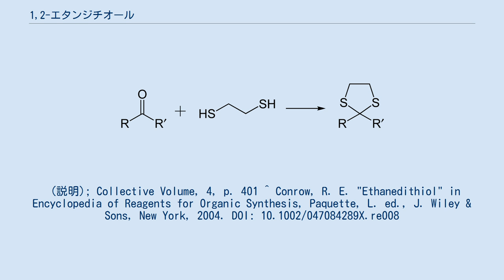1,2-エタンジチオール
1,2-エタンジチオール (1,2-ethanedithiol) は、有機硫黄化合物。
強い臭いを持つ無色の液体。
有機合成におけるビルディングブロックとして、あるいは金属イオンへのキレート配位子として用いられる。
 1,2-エタンジチオールは市販されている。
1,2-ジブロモエタンにチオ尿素を縮合させ、生成物を加水分解して得ることができる。
 1,2-エタンジチオールは有機合成においてアルデヒドやケトンを保護して 1,3-ジチオランの形で保護する際に用いられる。
 このような保護は、他の 1,2-ジチオールや 1,3-ジチオールによっても施すことができ、それぞれ 1,3-ジチオラン環、1,3-ジチアン環（6員環）を与える。
エチレングリコールなども同様にカルボニル基を保護して 1,3-ジオキサラン環とすることができる。
しかしアルデヒドを保護した 1,3-ジチオラン環の場合に 1,3-ジオキサラン環と大きく異なるのは、前者は硫黄に挟まれた C-H 水素を強塩基で引き抜き、求電子剤と結合させられる点である。
 ^ 法規情報 (東京化成工業株式会社) ^ Speziale, A. J. (1963). "Ethanedithiol". Organic Syntheses (英語). 不明な引数|name-list-format=が空白で指定されています。
 (説明); Collective Volume, 4, p. 401 ^ Conrow, R. E. "Ethanedithiol" in Encyclopedia of Reagents for Organic Synthesis, Paquette, L. ed., J. Wiley & Sons, New York, 2004. DOI: 10.1002/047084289X.re008